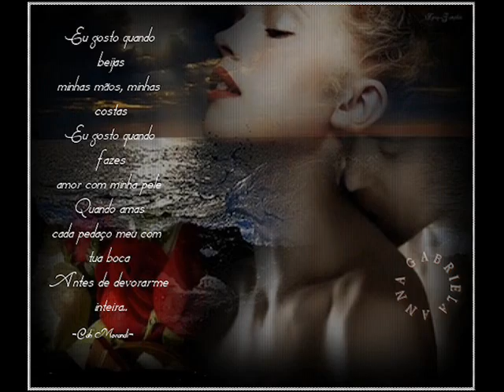Film de corpo e alma